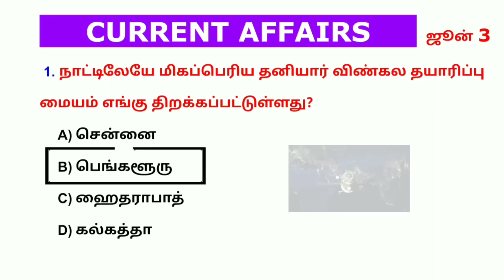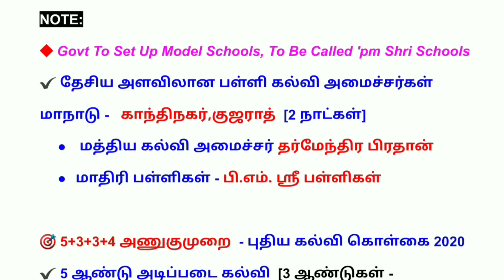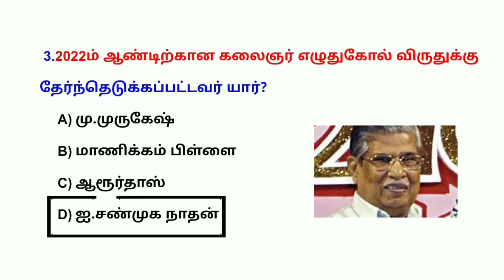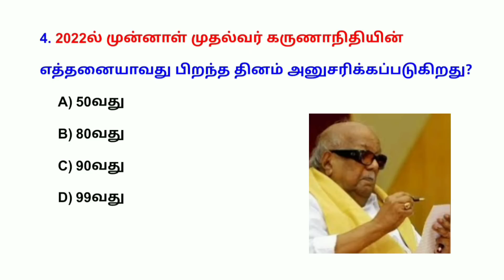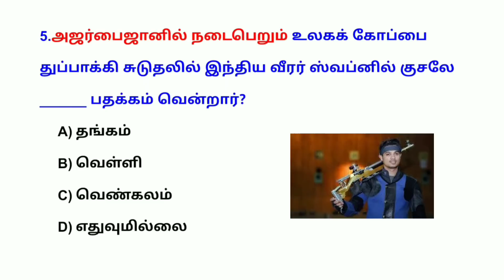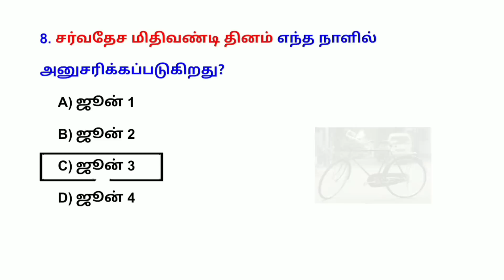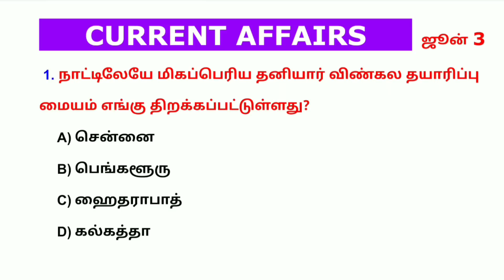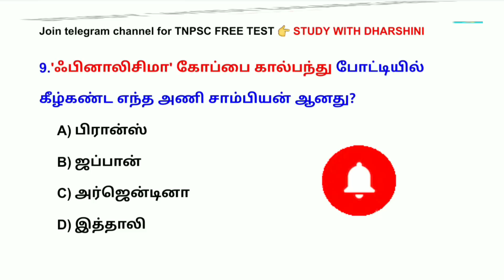3 June 2022 today current affairs in Tamil | TNPSC | RRB | BANK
3 June 2022 today current affairs in Tamil | TNPSC | RRB | BANK

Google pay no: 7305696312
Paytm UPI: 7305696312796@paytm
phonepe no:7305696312